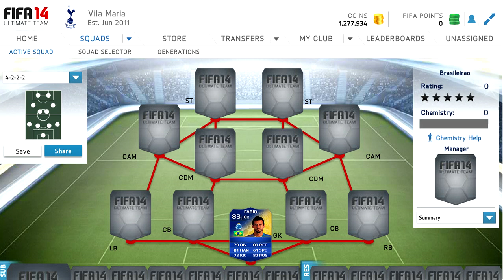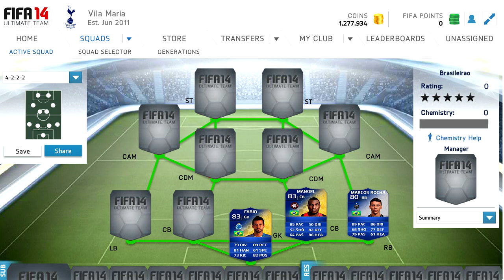FIFA 14 - PREMONIÇÃO - TEAM OF THE SEASON - PREDICTION - PARTE#01 - CROCODILLOGAMES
Skype:crocodillo.games
Gametag:cr0c0dill077br

Coins Fifa 14 para todas plataformas, barato e seguro. Paguem com boleto, cartão nacional.